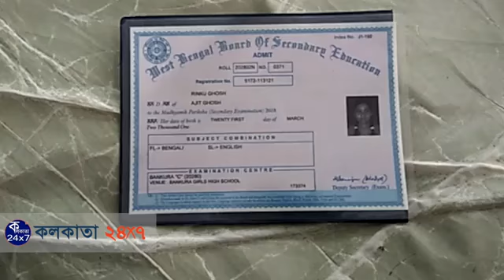হাসপাতালের বেডেই মাধ্যমিক পরীক্ষা দিল রিঙ্কু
গুরুতর অসুস্থ এক মাধ্যমিক পরীক্ষার্থীকে হাসপাতালের বেডে বসেই পরীক্ষা দেওয়ার ব্যবস্থা করল প্রশাসন।